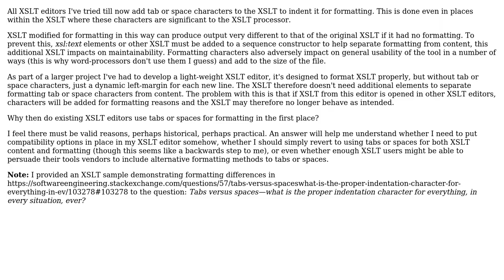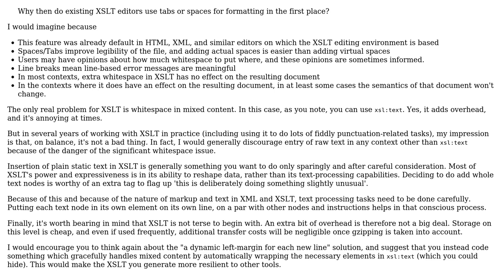Why do XSLT editors insert tab or space characters into XSLT to format it? (3 Solutions!!)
Why do XSLT editors insert tab or space characters into XSLT to format it?

With thanks & praise to God, and with thanks to the many people who have made this project possible! | Content (except music & images) licensed under CC BY-SA | Music | Images & others | With thanks to user user52889 user Ross Patterson user pgfearo and the Stack Exchange Network Trademarks are property of their respective owners. You are responsible for your own actions.